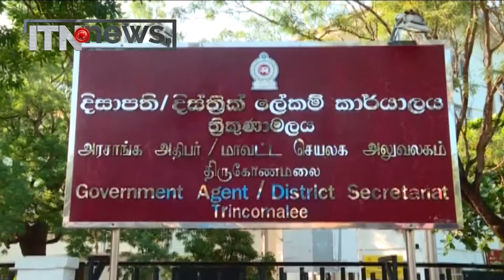''එක රටක් එක නීතියක්'' කාර්ය සාධක බලකාය නැගෙනහිර පළාතේ මහජන අදහස් විමසීම අරඹයි